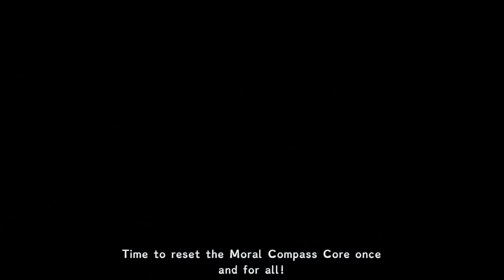Figment 2: Creed Valley ✜ PART 7 ✜ game start ✜ game finish ✓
entertaining content ➔ funny games ➔ cool games ➔ funny video ➔ funny moments👍👍 👍